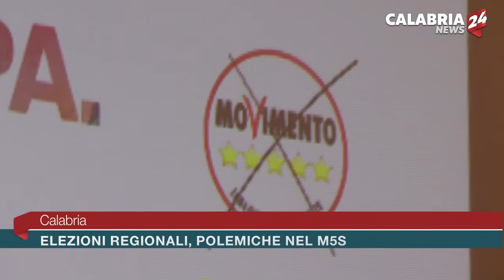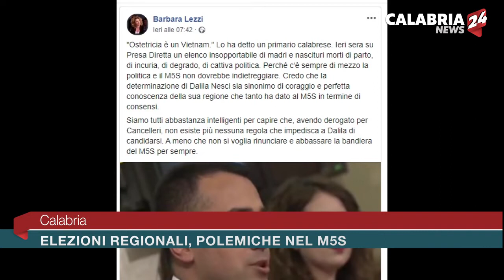CALABRIA: ELEZIONI REGIONALI POLEMICHE NEL M5S